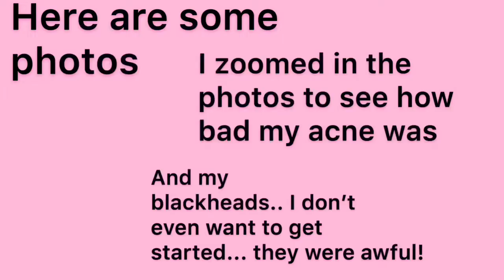Get Ready with Me School vlog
Hope you enjoyed my video. I finally found my headphones not my next video but the video after will have better audio. Thank you, everyone, who has supported me so far I really appreciate you guys. Have an amazing weekend!